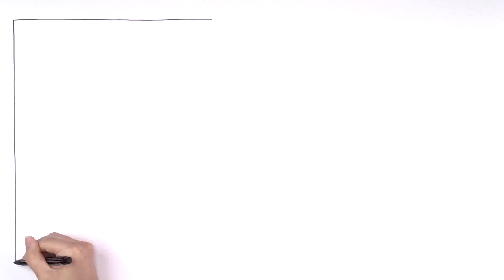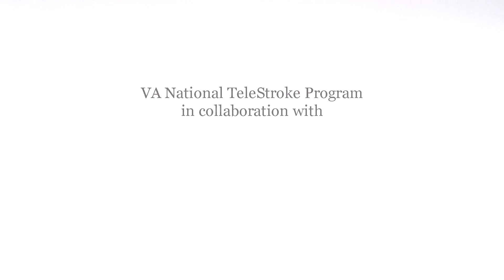The VA National TeleStroke Program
May is Stroke Awareness Month, and about 800,000 strokes occur annually in the United States, making it the fifth leading cause of death in the U.S. It is a major cause of serious disability for adults, and approximately 15,000 Veterans in the United States suffer a stroke each year, including many living in rural areas where there may not be immediate emergency access to stroke specialists.

However, VA’s National TeleStroke Program (NTSP) now makes it possible to bring a stroke specialist to the patient’s bedside just about anywhere in the country via mobile technology. Providing access to care quickly is critical when a stroke occurs as the longer it takes to get treatment, the more damage is likely to take place. Remember a stroke is a true medical emergency and will not resolve on its own. You MUST seek help immediately by calling 911 if you are having stroke symptoms

NTSP is funded by the Office of Rural Health to ensure Veterans receive lifesaving treatments for stroke. On Sept. 2017, the first VA facility activated NTSP services. Since then Veteran access to emergency stroke care has significantly improved. Currently 39 VA facilities are receiving telestroke services and over 2,000 telestroke consults have been conducted by NTSP stroke specialists. From these consults, 128 Veterans have received thrombolytic therapy via telestroke; many of whom would not have otherwise had the opportunity for this life-saving treatment.

The VA telestroke program has also advanced VA efforts to create a stroke-capable workforce.  The program has conducted on-site in-depth stroke training at 42 VA medical centers and trained over 1,000 front-line personnel.  Additionally, over 9,000 VA employees have completed one or more of the telestroke online training courses.